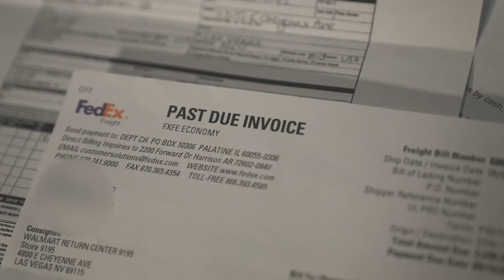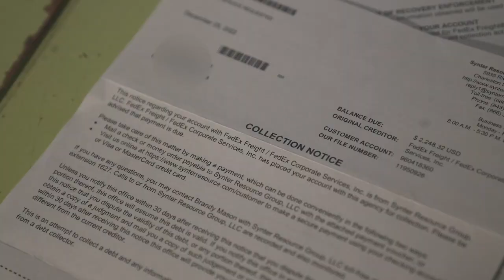CD7 $2200 SHIPPING CHARGE PKG